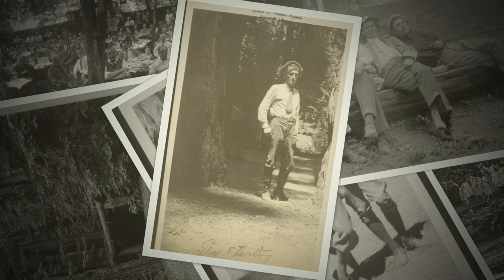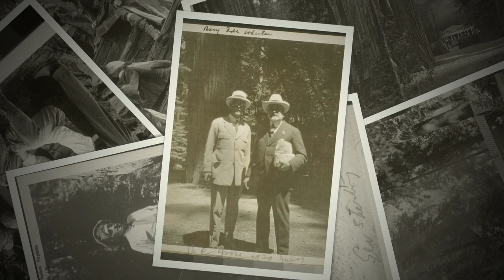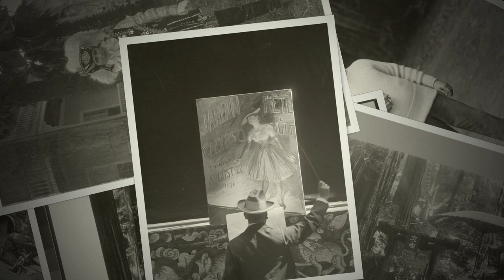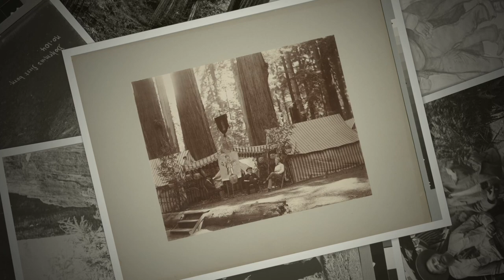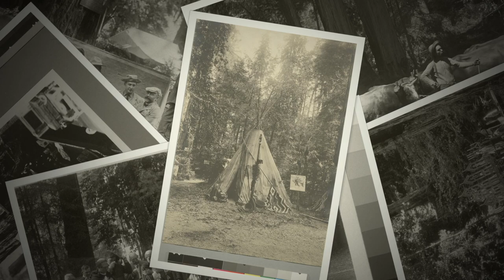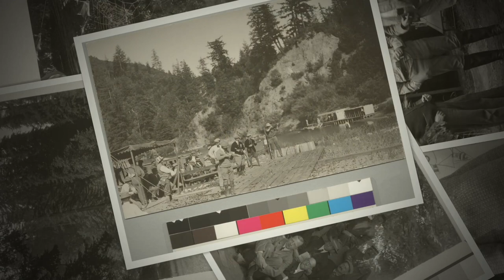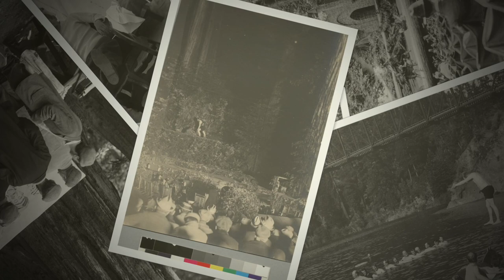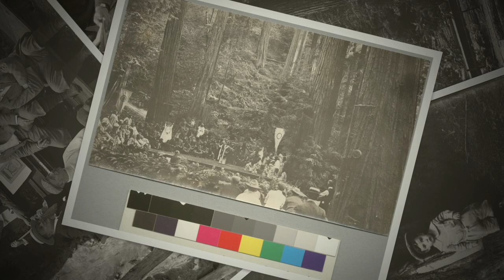Vintage Bohemian Grove photos - experimental industrial ambient number nine version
Vintage Bohemian Grove photos